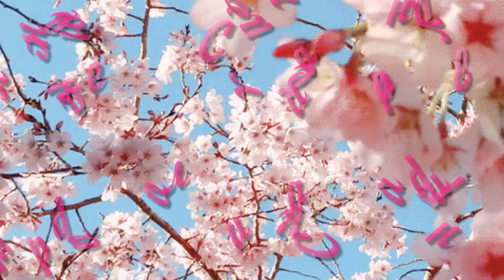КУКОВАЛА КУКУШКА ИСПОЛНЯЕТ ЕЛЕНА САЛАРЁВА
Песня о любви и разлуке..
Слушайте и наслаждайтесь.